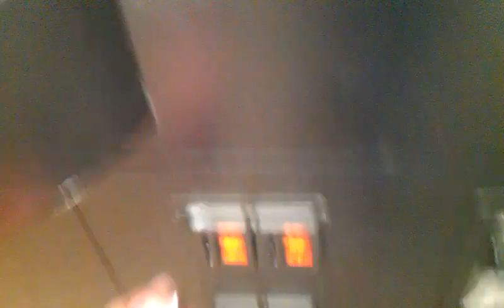(Rainbow Crane) Animal House Claw Machine @ Silver Dollar squeaking out a win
this evening at 4:49 pm cdt 5:49 pm edt i head over to my local bowling alley to shoot my first claw video at the bowling alley this year   my 2nd claw machine video this year   here i return back and this time the claw does seem weaker this time around   but i managed to sqeak out a win  leave a like and good comment down below